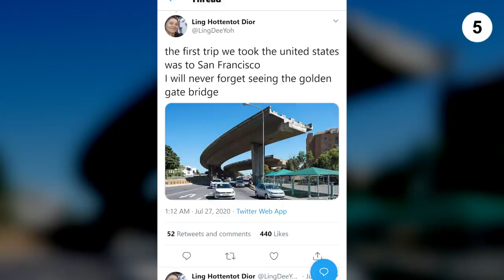IOL Weekly News Round Up Week 29| 27 July - 31 July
IOL brings you it's weekly news round-up with 5 of the best stories published during the week.